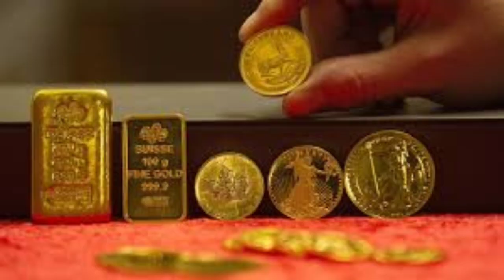టుడే గోల్డ్ రేట్||Today gold rate in Hyderabad|Today gold price in Hyderabad!|Gold rate in telugu